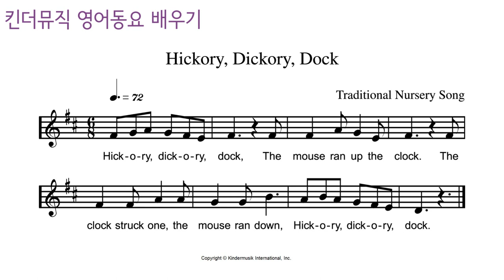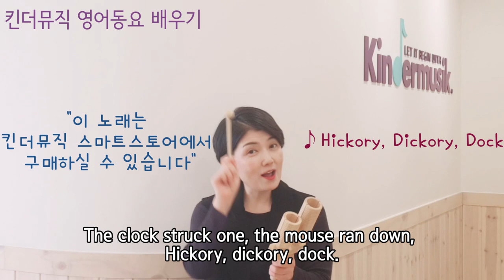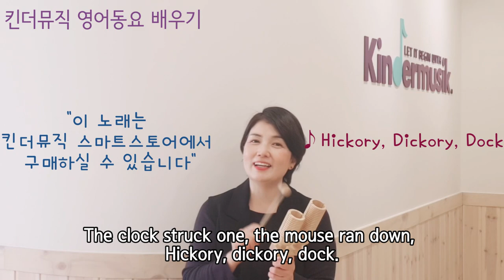[킨더뮤직 영어동요 배우기] Hickory, Dickory, Dock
전체듣기(3:45)

The clock struck one, the mouse ran down,
Hickory, dickory, dock.
Hickory, Dickory, Dock!
무슨말일까요?
시계가 "똑딱똑딱" 하는 소리로, 아무의미가 없는 단어에요.
아마 영어동화책으로도 많이 소지하고 계실거에요~

이 노래는 똑딱똑딱 하는 소리를 내는 '투톤블럭' 이라는 악기와 함께 활동하시면 더욱 좋답니다!